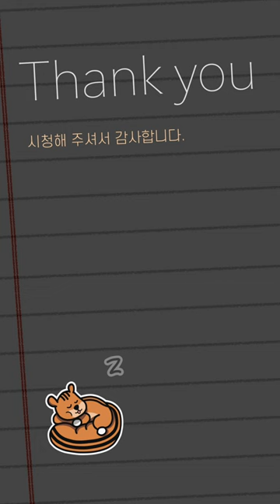[ 찌누 ASMR ] 나야 찌누! 들기름을 곁들인 ASMR (흑백요리사) | 먹방, 이팅사운드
❤️멤버십 여러분 감사합니다❤️

[채널 응원하기]
🎁 Membership: 채널 멤버십에 가입하여 혜택을 받고, 채널을 응원해 주세요.